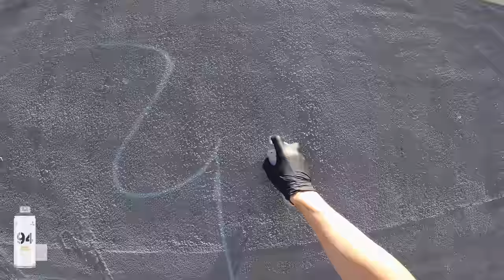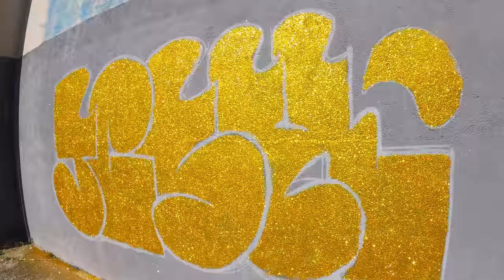Graffiti - Tesh | SUPER SHINY GOLD